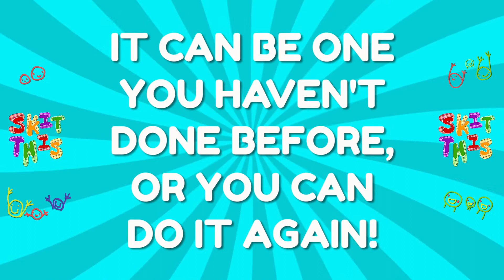WEEKLY CHALLENGE #4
Welcome to the Skit This Weekly Challenge #4

Do an activity! For this week's activity we want you to watch all of the episodes from Skit This season 1 and do at least one activity from each weekly episode! Then send them in to us! It can be one you haven't done before or you can do it again! The winner gets a $50 toy voucher!